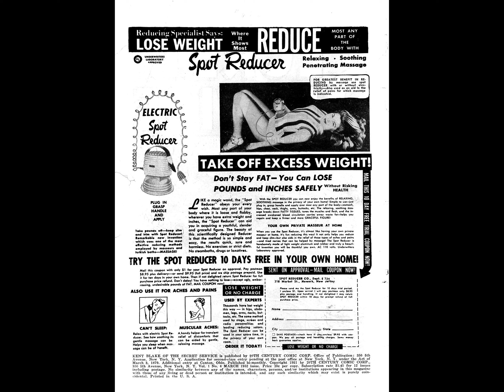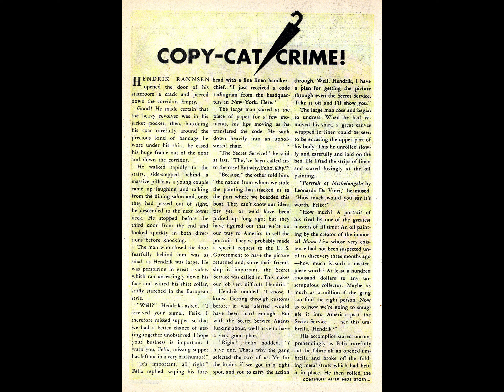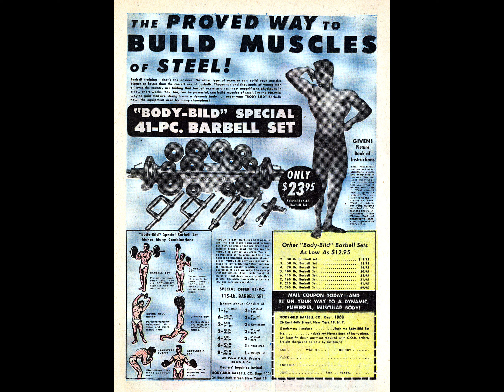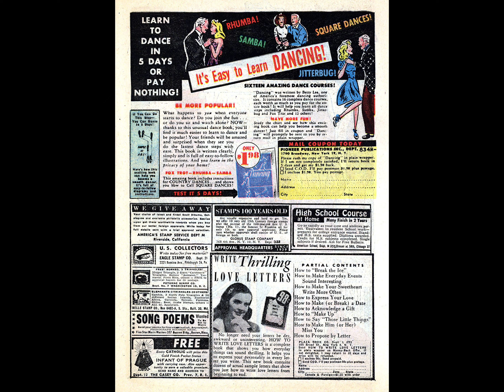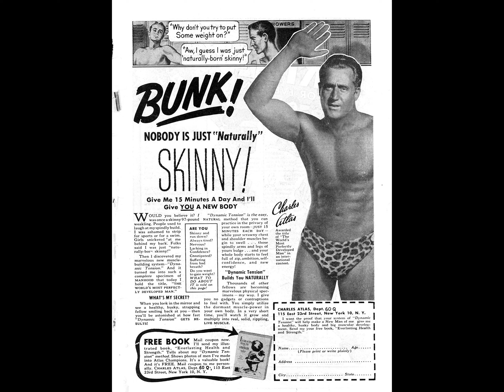Kent Blake of the Secret Service 006 comic book